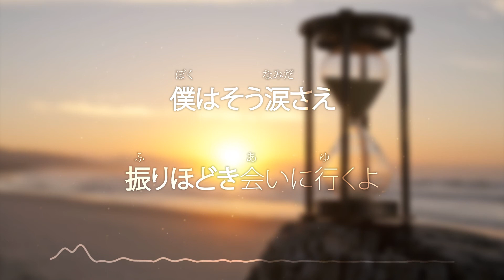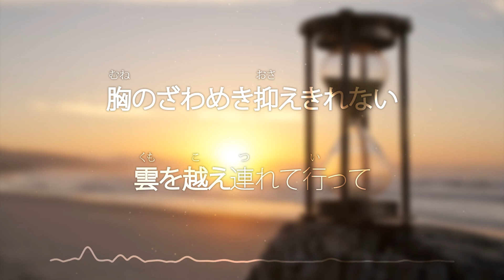fhána「Outside of Melancholy ～憂鬱の向こう側～」[カラオケ · Karaoke]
ファナから「憂鬱の向こう側」のカラオケ動画。
Karaoke video for "Outside of Melancholy" by fhána.

この歌は私の一番好きな歌ですからこの歌のカラオケ動画を作った。
This song is my absolute favourite song, so I bought the instrumental track to make the Karaoke video for people to enjoy!

ここで「Inside of Melancholy」アルバムを買ってください！
Purchase the "Inside of Melancholy" album here!

ここで「Outside of Melancholy」アルバムを買ってください！

(P.S. I looove fhána!!)